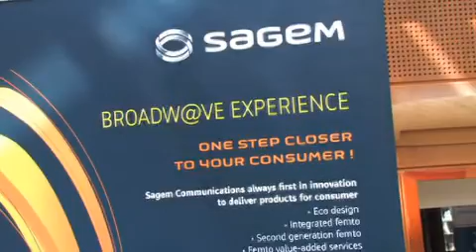Mobile Europe talks to Sagem at Femtocells World Forum 2009